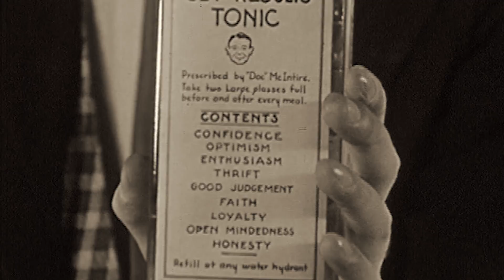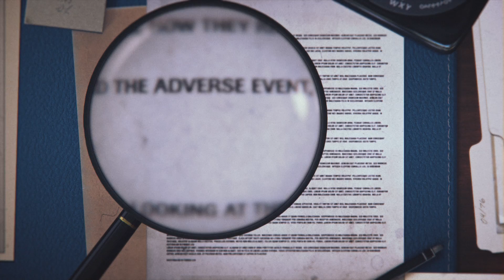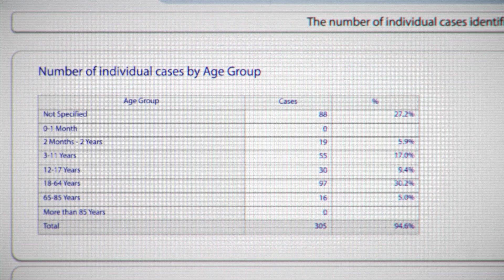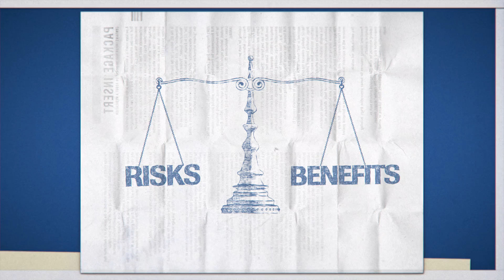Pharmacovigilance (PV) at Roche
What does the pharmacovigilance (PV) process entail at Roche?

Pharmacovigilance involves collecting data from people all over the world who are reporting any adverse events they experience back to Roche. Roche is constantly reviewing and assessing all reports that come in to create an ongoing and evolving understanding of a medicine, during clinical trials and after they are approved and available for use.